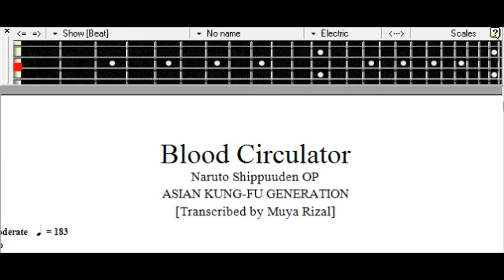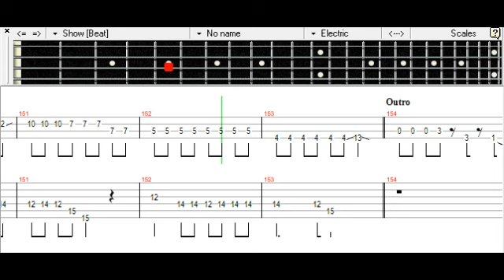ブラッドサーキュレーター / ASIAN KUNG-FU GENERATION / ベース [TAB] Blood Circulator - Bass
PDF:
mymusic.st/muyarizal/115886

Naruto Shippuuden OP

Tutorial
Cover